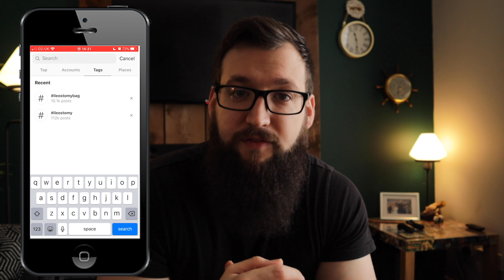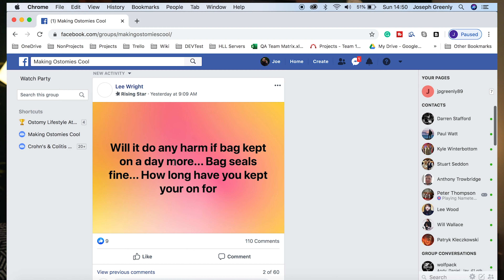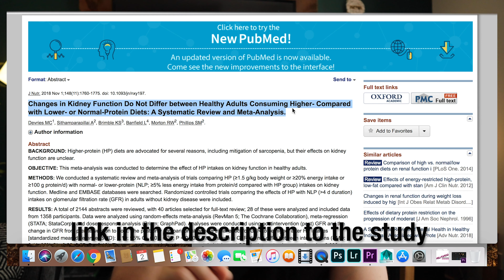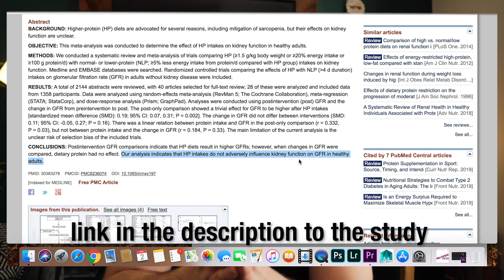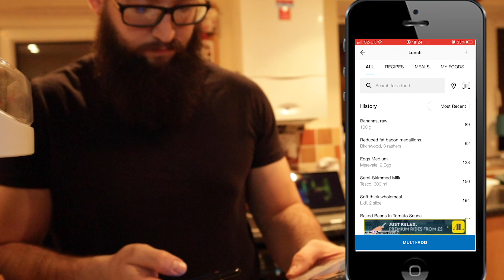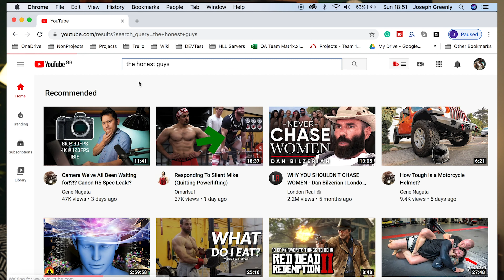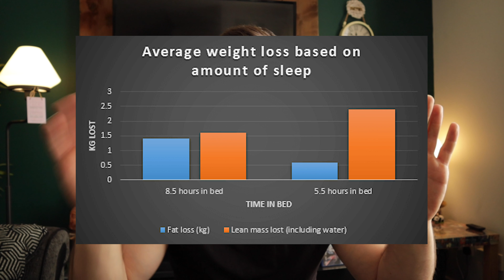5 Tips for Having a Heathly Life with an Ileostomy/Ostomy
In this video, I go over five things that anyone could change or put more focus on to have a healthier lifestyle with their Ileostomy.